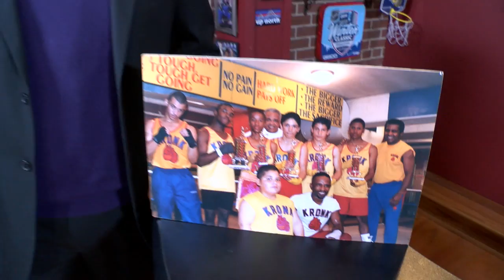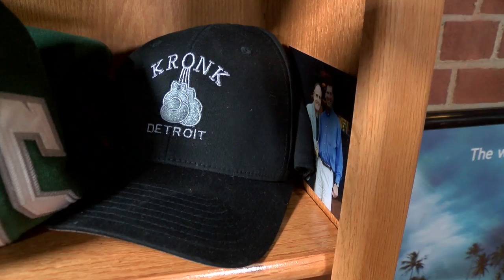Tribute to Jose Sulaiman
Diane Steward-Jones, Milton McCrory, Erik Lindquist, Dr. Stuart Kirschenbaum and Frank Garza share their thoughts on the late president of the WBC.